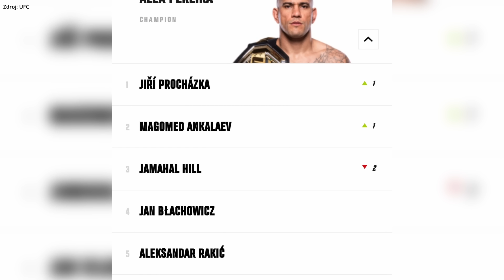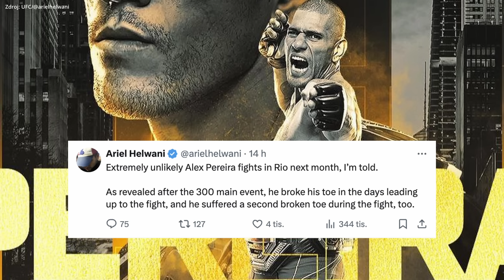PROCHÁZKA DOSTAL NOVÚ VÝZVU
Jiří Procházka reaguje na svoj výkon z UFC 300, ale medzičasom dostal novú výzvu

Foto: Oktagon MMA/UFC